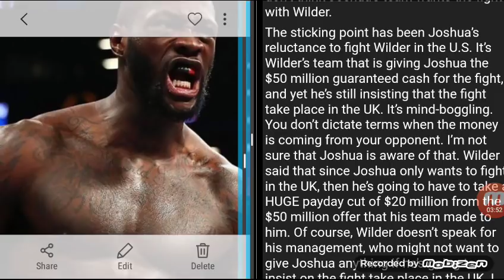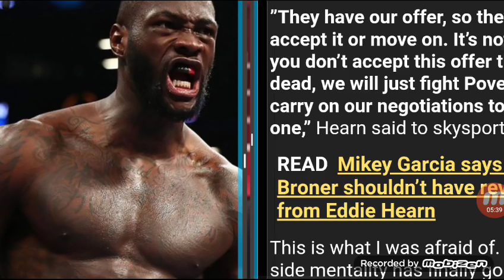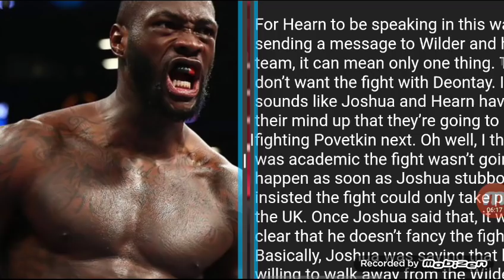EDDIE HEARN "SHOOK" BY DEONTAY WILDER KO ANTHONY JOSHUA IN US!!!